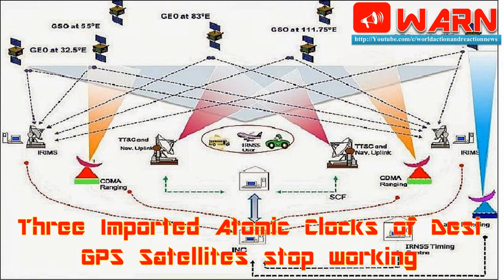WARN # 10: Xinqingtan, JF-17, multi-purpose OPV, 'White Shipping, Atomic Clocks of ISRO, Denel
China Hastens Military Build-up along Indian Border; Deploys ‘Xinqingtan’ Light Tank

First JF-17 for Myanmar commence flight testing

Pakistan orders one multi-purpose OPV from Netherland's Damen

India, Israel sign 'White Shipping' Pact to share info on Navy, Cargo Ships

Three Imported Atomic Clocks of Desi GPS Satellites stop working

Leaked mails of South African Gupta family talk of selling arms company Denel to Adani